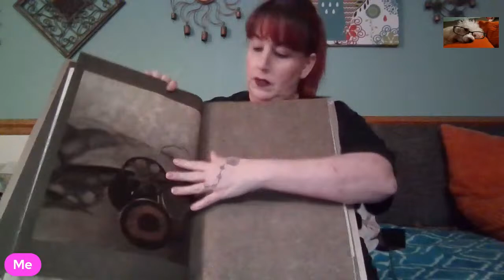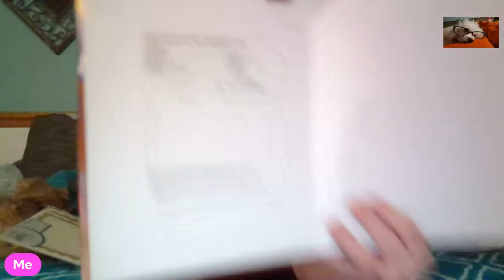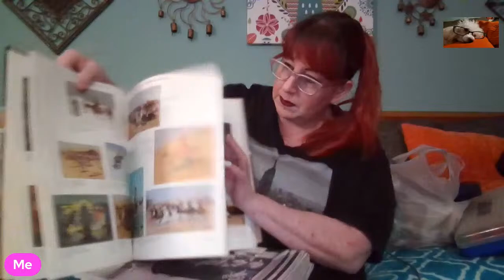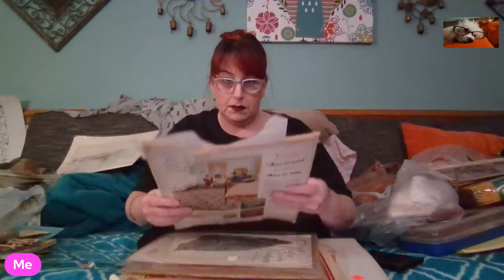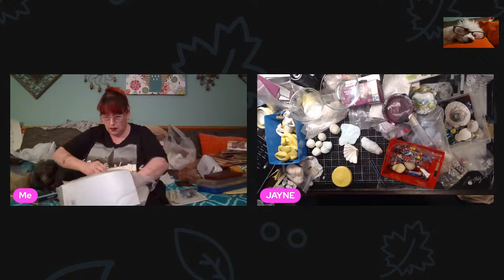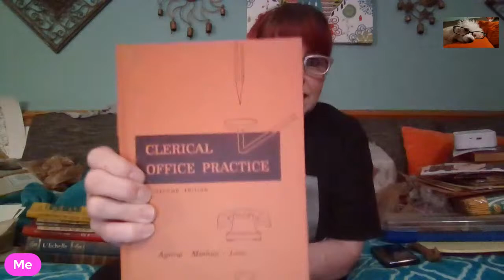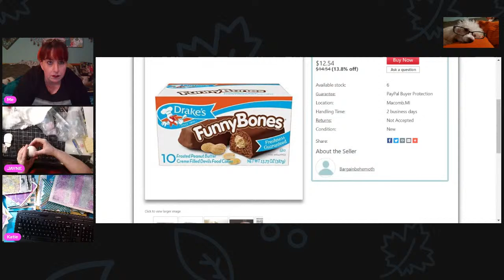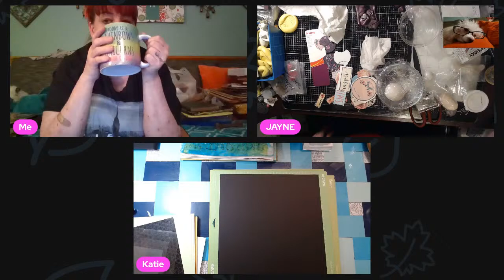LIVE AUCTION PREVIEW & HAUL! Loads of New Stuff!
Live Auction Tomorrow 4:30 central!

Peace!